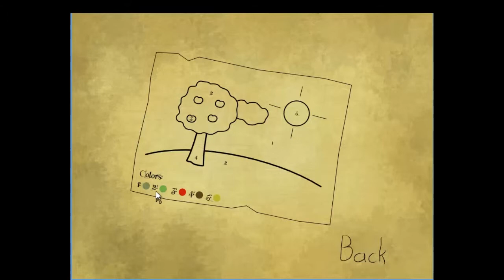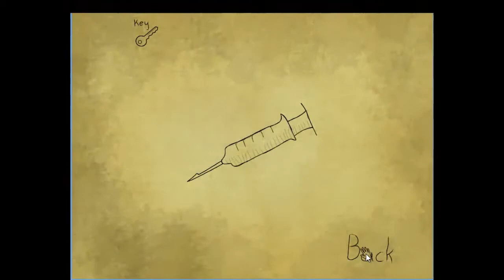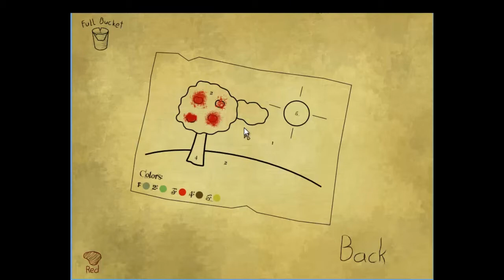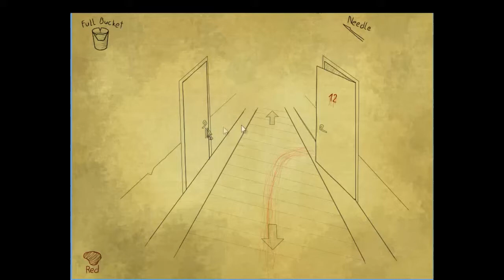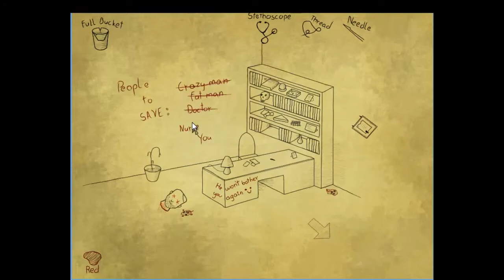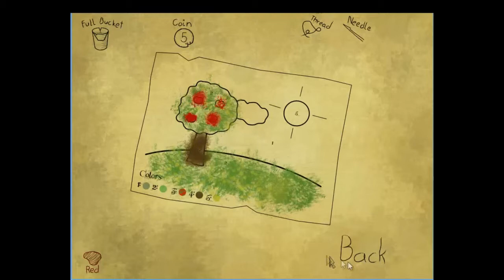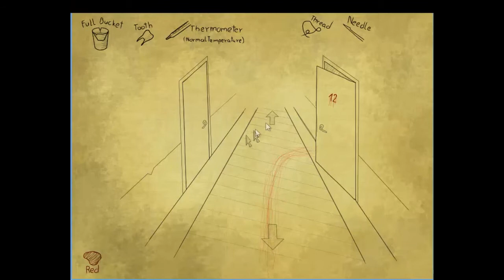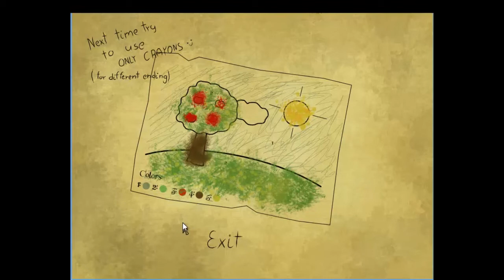Painting with Poop | Bad Dream Hospital